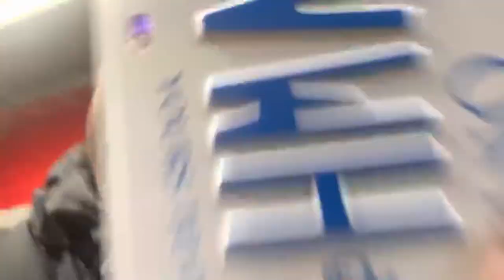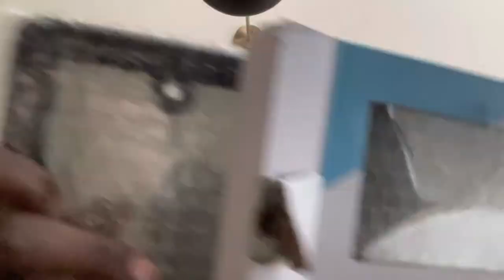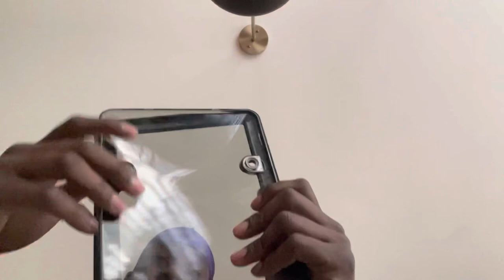😱GETTING ILLEGAL TINTS ON MY MUSTANG CONVERTIBLE 😬🚔👮🏼‍♂️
Like , comment , share , don’t forget to turn on post notifications and follow me on Instagram and  share a screenshoT of the most recent video I upload  to your Instagram story and Tag me to win 50$ every Friday
Spam my comment “clubhouse “ I’ll choose a random person and PayPal them 50$ every Friday. And also watch videos to the end for a chance to win random stuff from my clubhouse (my actual house 🙂🏠)

Oh wait !!  One  more thing ..I love y’all!!

Also comment bellow what videos y’all like to see
Remember more comments , greater chance of winning
CLUBHOUSE!h